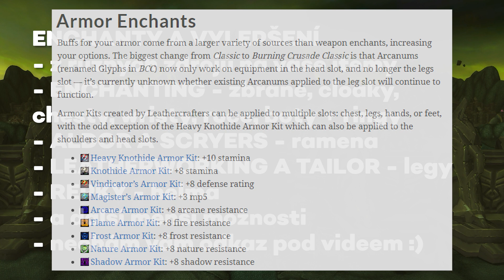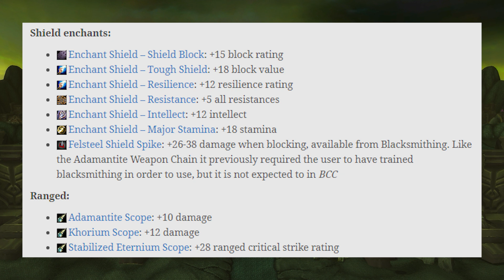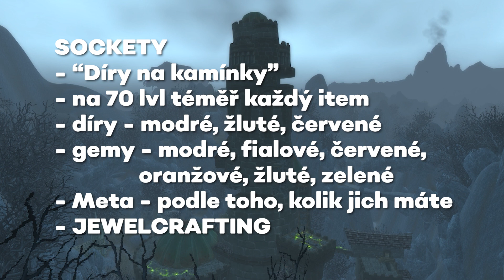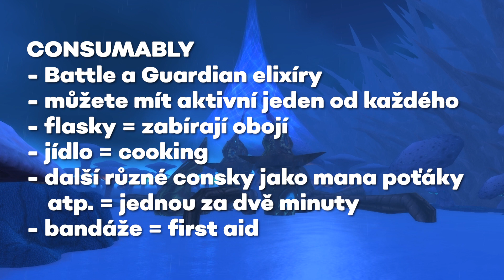PŘÍPRAVA NA RAIDY | The Burning Crusade Classic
"You are not prepared!", to řekl Illidan nepřipraveným hráčům, kteří ho v Black Templu přepadli a selhali. Co všechno je na raidy potřeba? Jak se to nejlépe připravit? Co vše v tomto videu! :)